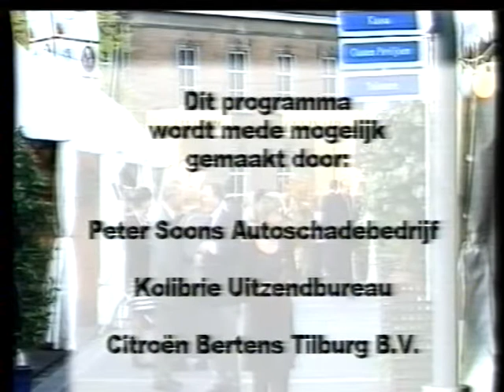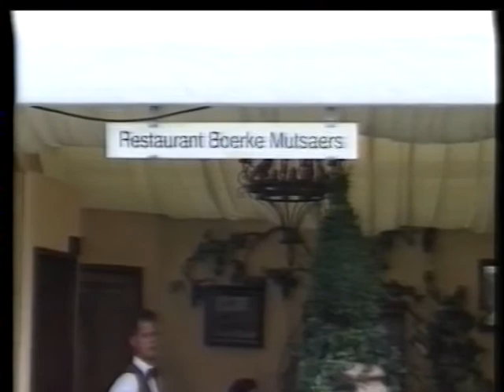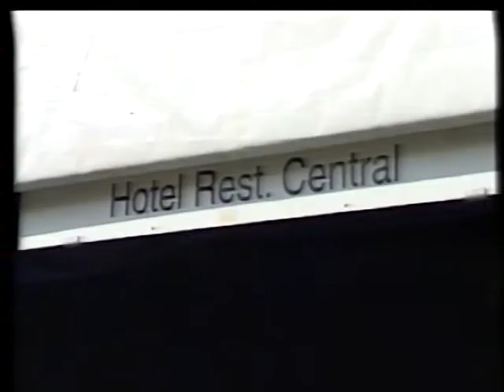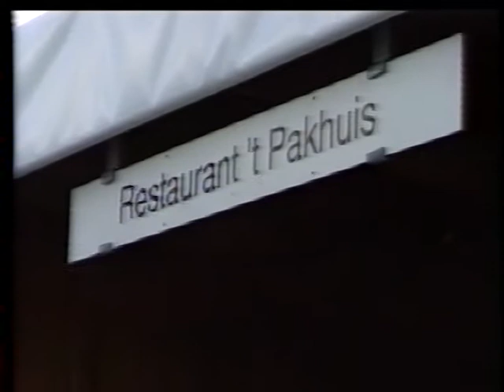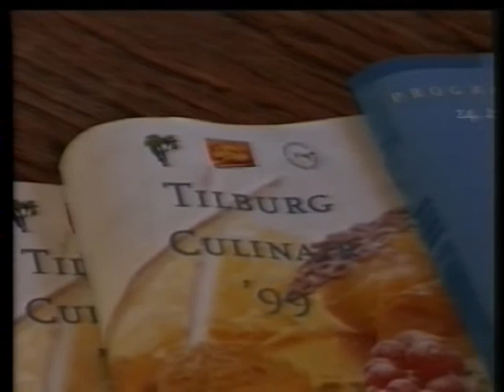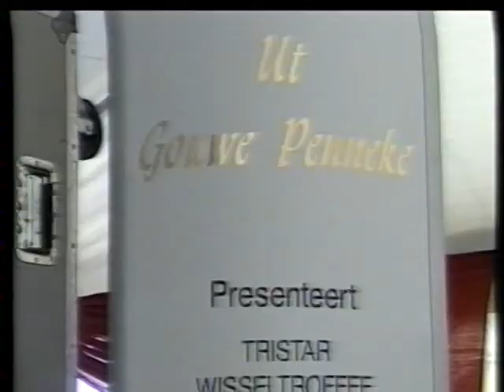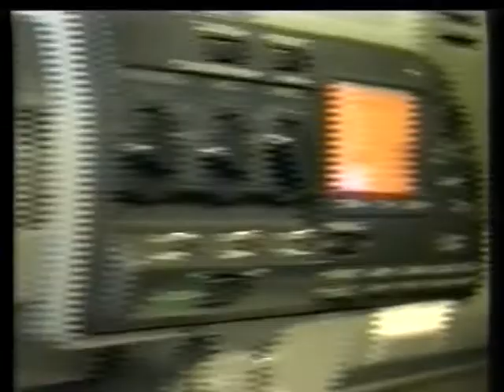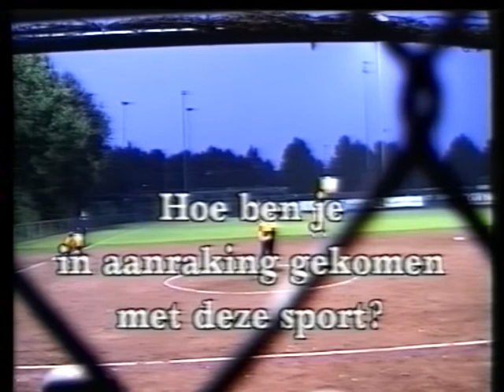Regio TV Tilburg Culinair (9e Editie)